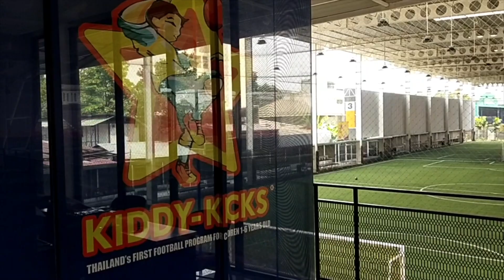Onnut Summer Camp March 2020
Summer sports camp!
ฟุตบอล & บาสเกตบอล แคมป์ ที่นี่ที่เดียว!

ทำช่วงเวลาปิดเทอมของน้องๆให้สนุกและได้ความรู้ทั้งทางด้านภาษาอังกฤษ, ทักษะการเล่นฟุตบอล และ บาสเกตบอล โดยจะมีโค้ชชาวต่างประเทศซึ่งมี license UEFA B คอยควบคุมและดูแลการสอนอย่างใกล้ชิด

เรามีสนามทั้งหมด 4 สนาม โดยสามารถรองรับน้องๆได้มากสุดถึง 100 คน

ระยะเวลาและค่าใช้จ่ายในการเข้าร่วมแคมป์ครั้งนี้

น้องๆที่อายุระหว่าง 5-10 ปี สามารถสมัครเข้าร่วมโครงการ

โดยแคมป์จะจัดขึ้นระหว่างวันที่ 16-20 , 23-27 มีนาคมที่จะถึงนี้

ที่สนามฟุตบอล Soccer Pro (ซอคเกอร์โปร ซอย อ่อนนุช 17)
เวลา 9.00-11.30 สำหรับฟุตบอล
เวลา 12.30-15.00 สำหรับบาสเกตบอล

- เรียนฟุตบอลอย่างเดียว 6,000 บาท/ 2 สัปดาห์
- เรียนบาสเกตบอลอย่างเดียว 7,500 บาท/ 2 สัปดาห์
- เรียนทั้ง 2 อย่าง ราคาเหลือเพียง 12,000 บาท/ 2 สัปดาห์

ทางเราจะจัดเตรียมของว่างให้น้องๆ ส่วนอาหารกลางวันรบกวนให้น้องๆเตรียมมาด้วยนะครับ
รบกวนไม่นำถั่วทุกชนิดมาที่แคมป์ หรือหากท่านใดมีโรคประจำตัว กรุณาแจ้งเจ้าหน้าที่ตอนที่ทำการจอง

*สนใจสมัคร สามารถชำระเงินค่าลงทะเบียนได้ที่
-บัญชีธนาคารไทยพาณิชย์
-ชื่อบัญชี บริษัท Kiddy-kicks
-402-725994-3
(สามารถชำระเงินได้ตั้งแต่วันนี้จนถึงวันที่ 15 มีนาคม)

หรือติดต่อสอบถามข้อมูลเพิ่มเติมได้ที่ หรือ scan QR ด้านล่างได้เลยครับ

หวังว่าจะได้พบน้องๆทุกคนเร็วนี้นะครับ!